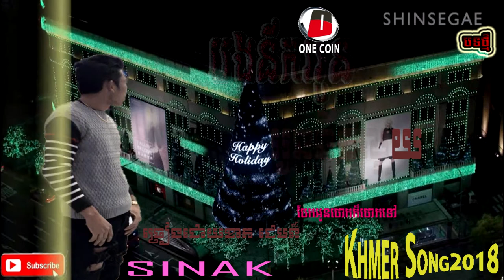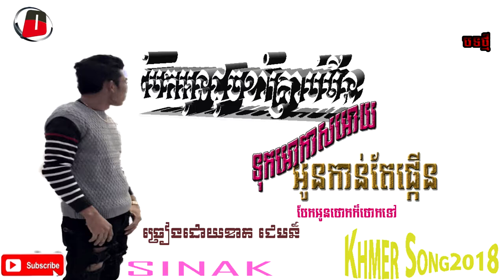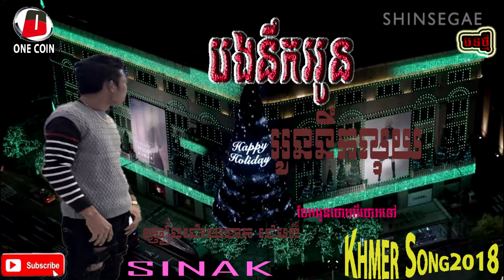បងនឹកអូនអូននឹកលុយ /bong nik oun oun nik luy/jam /ច្រៀងដោយខាត់ជេមន៏/sinak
Pi sey ni reath tona khem preab soveath aok sokurn kanha pich sou pear chon sovan reach
Tall tai bout sey ha ey no kav vea sna chin manich sok srey neang teab bobrek